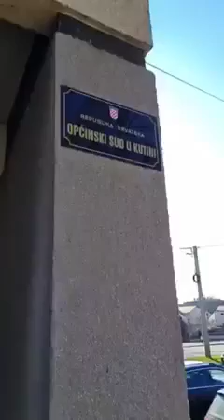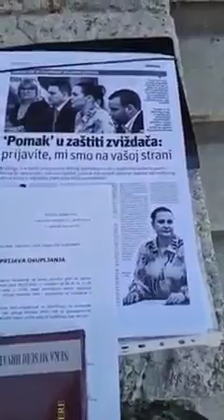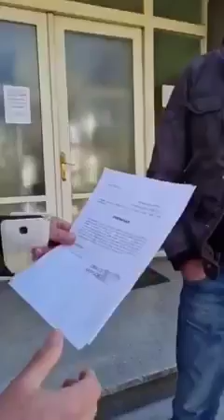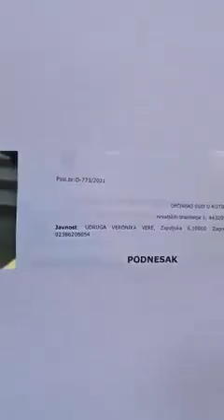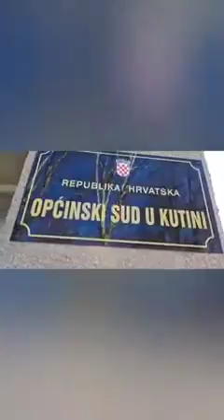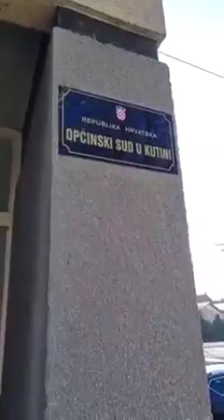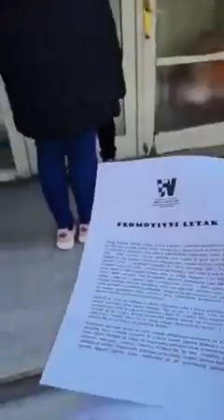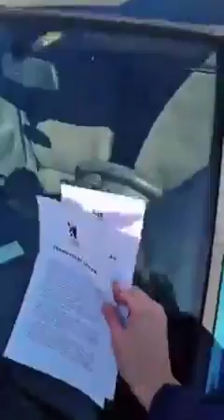KUTINA 9. 3. 2022. - promotivna akcija Udruge Veronika Vere ispred Općinskog suda